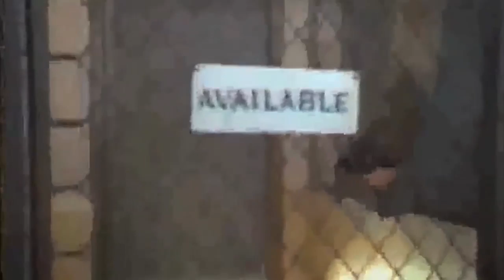Conversations That Matter with Shaun Monson